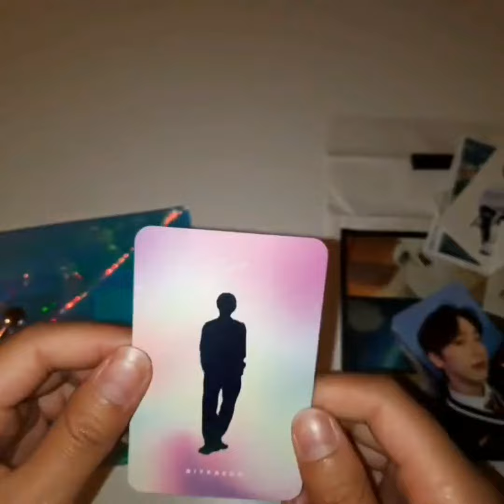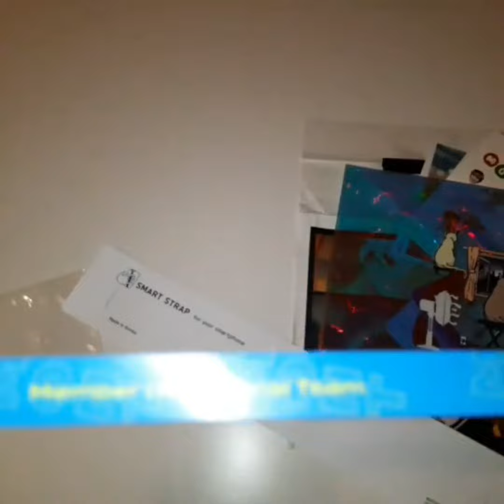M.O.N.T June fankit unboxing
sorry if it's so fast! it was for ig at first

love you Mint xx